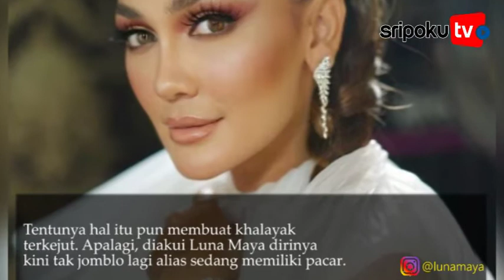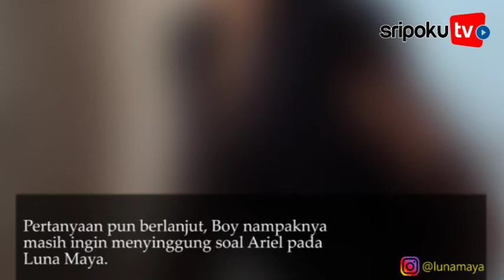Diminta Balikan Dengan Ariel Luna Maya Menolak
SRIPOKU.COM - Hingga sekarang publik bak tak bisa melupakan hubungan yang terjalin antara Luna Maya dan Ariel Noah.

Meski telah putus lama, Ariel Noah dan Luna Maya pun hingga kini masih sering disangkutpautkan.

Namun sebuah pernyataan tak terduga baru saja diungkap Luna Maya.

Bagaimana tidak, secara terang-terangan Luna Maya mengaku tak mau balikan dengan Ariel Noah.

Tentunya hal itu pun membuat khalayak terkejut. Apalagi, diakui Luna Maya dirinya kini tak jomblo lagi alias sedang memiliki pacar.

Hal itu pun membuat warganet penasaaran, siapakah pria yang kini menjadi kekasih Luna Maya.